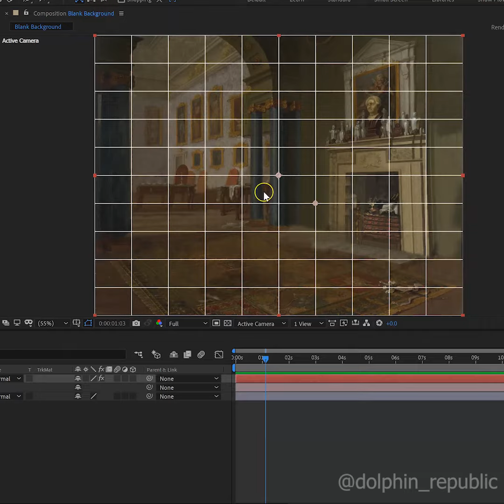Animation of "Marriage a la mode 2" by William Hogarth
This video was originally made for instagram: @dolphin_republic.  Most of the videos I am making nowadays are being posted on instagram, but I thought I would share this with you.